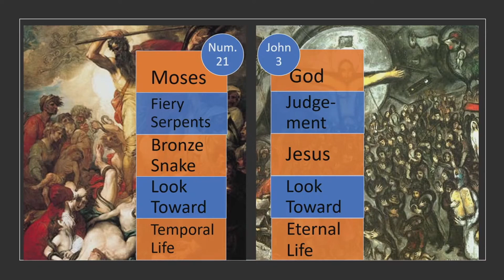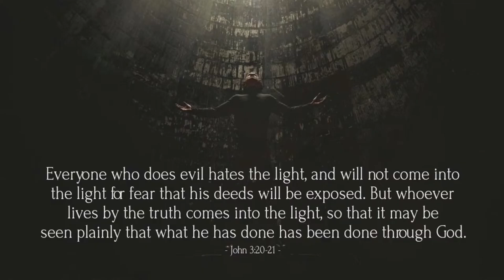In a Nutshell John 3:14 -21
St. Matthew Lutheran Church and School is a member of The Lutheran Church Missouri Synod.  St. Matthew Lutheran Church and School have been serving the Westland, Michigan Community for over 80 years.  We are located one block North of Ford Road on Venoy.

Office Hours are Monday through Friday from 9am to 3pm.